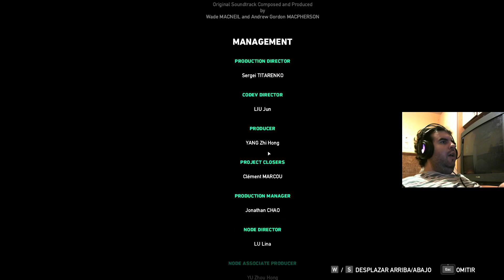Far Cry 5. Parte 6: DLC 1/3: Horas en la Oscuridad COMPLETO pero sin el 100%